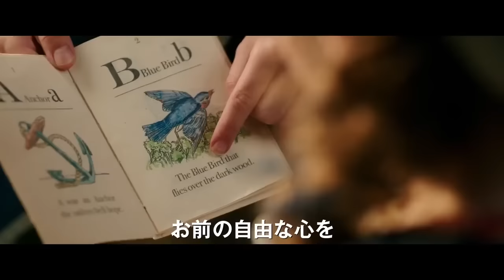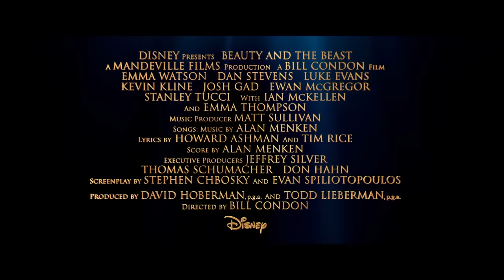Beauty And The Beast (2017) Trailer International #2 Emma Watson Disney Movie HD